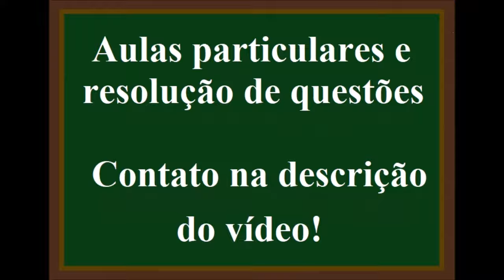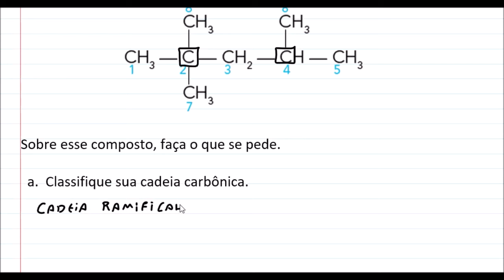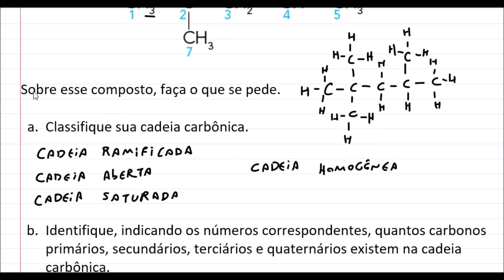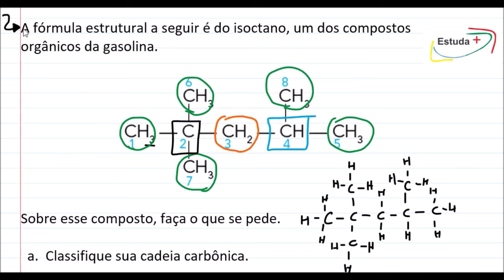Classificação da cadeia carbônica e do átomo de carbono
A fórmula estrutural a seguir é do isoctano, um dos compostos orgânicos da gasolina.
Sobre esse composto, faça o que se pede.
 a. Classifique sua cadeia carbônica.
 b. Identifique, indicando os números correspondentes, quantos carbonos primários, secundários, terciários e quaternários existem na cadeia carbônica.